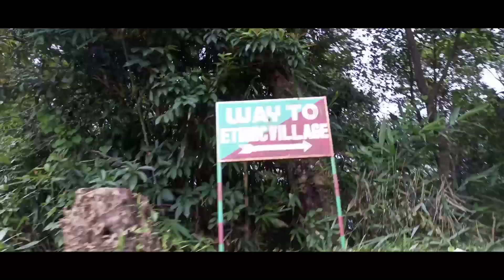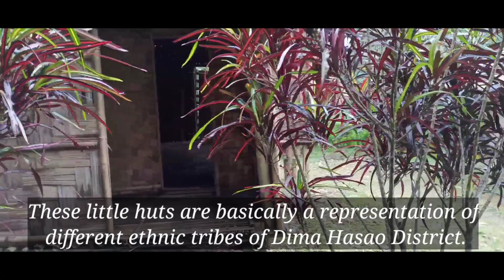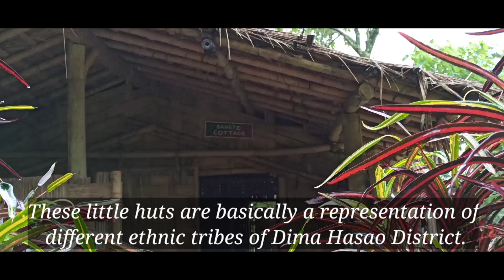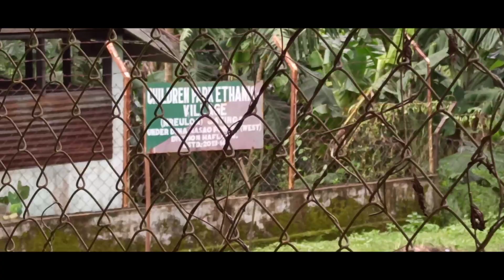Haflong Tourist Places || Haflong Tour || Part-2 || Dima Hasao District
Assam.

About this video:
In this video you can explore famous tourist places of Haflong.For example: Abraham view point, Jatinga bird watching tower,Ethnic village. You can see different places to visit in Haflong.